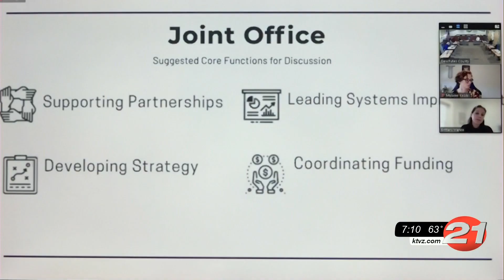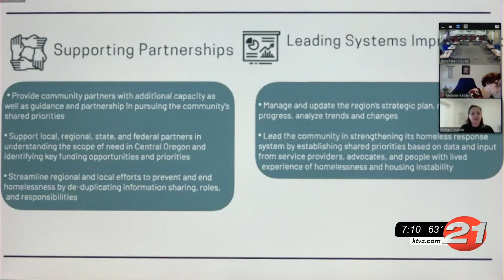Deschutes County, Bend leaders agree to move forward with joint "homeless office" partnership